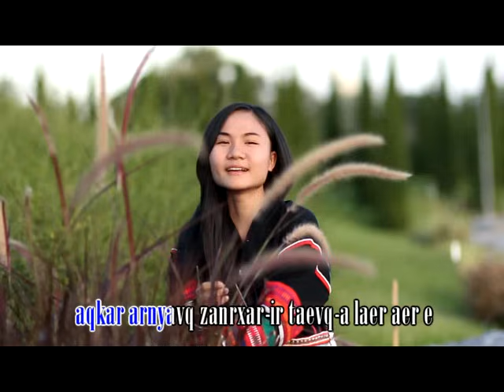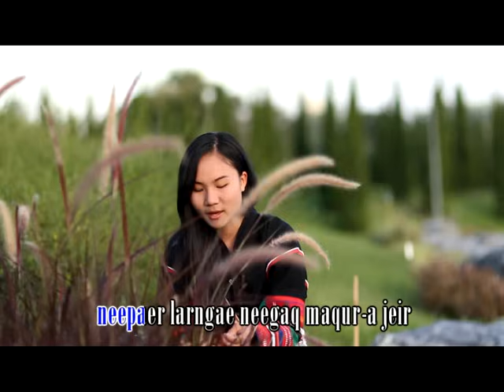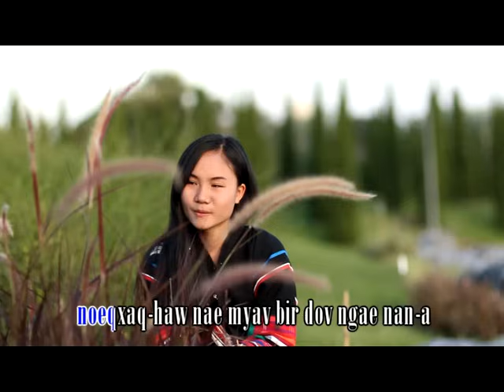New akha Song [ เพลงอาข่า ]... (Ardov myavbir aqnyir sivdzae nae nyar)ฉันคนนี้จะเช็ดน้ำตาให้พี่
New Akha Song .เพลงอาข่า เป็นสื่อที่มีอิทธิพลและสามารถสร้างผลกระทบต่อสังคมอาข่าในวงกว้าง...การรักษาวัฒนธรรมที่ดีที่สุดวิธีหนี่งคือ การเผยแพร่ให้มากที่สุด...ภาษาที่สวยงาม บวกกับการร้องเพลงอาข่าที่เข้ากับจังหวะดนตรีที่ลงตัว อีกทั้งนักร้องทั้งคู่ยังสามารถนำเสนอได้อย่างธรรมชาติและนุ่มนวลในภาษาเพลง. เป็นความภูมิใจของพี่น้องเราที่ยังสามารถรักษา และสร้างการยอมรับในความแตกต่างในสังคม และยังสามารถสร้างความเข้าใจใหม่ในคำนิยามของ คำว่า มิดะ หรือ หมี่ดะได้ เพราะคำนี้มิได้มีความหมายอื่นใดมากไปกว่า ความเป็นนางสาว. ซึ่งเป็นคำเรียกผู้หญิงที่โตเป็นวัยรุ่น และยังไม่แต่งงาน .